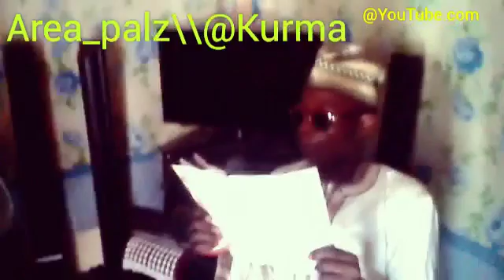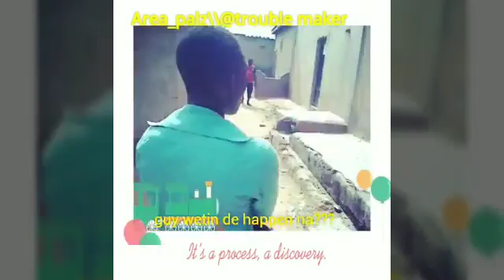Bests of Area_palz\\comedy so far[Area_palz\\comedy@Bests]A must watch,8 mins,Watch like share.